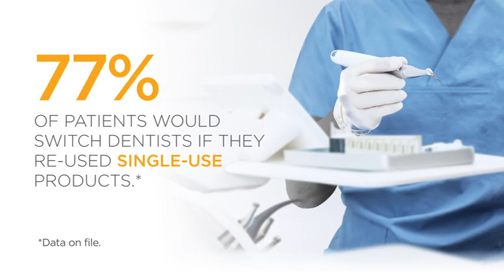Try ProTaper Gold Endodontic Files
Lowering risk of cross-contamination has never been more important. The need for single-use endodontic files is now.